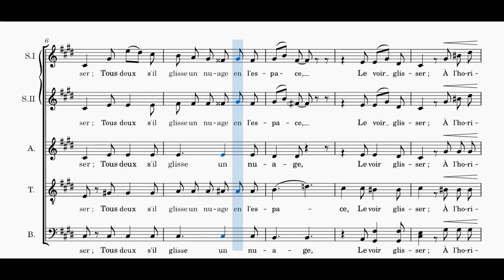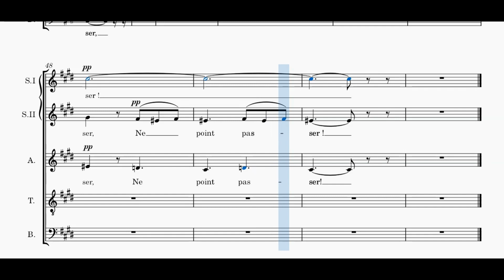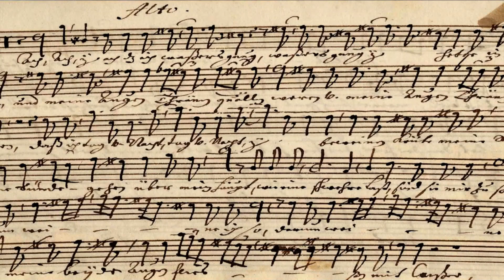Fauré - Au bord de l'eau - soprano II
Voix soprano II de  "Au bord de l'eau" de G Fauré, en visionnant la partition.
Soprano II voice of "Au bord de l'eau" from G Fauré, while viewing the score.
Toutes les vidéos, les explications et télécharger la partition sur / All videos, explanations and download the score